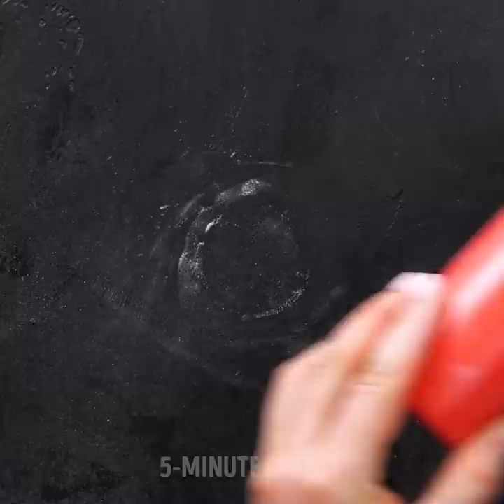UNBELIEVABLE FOOD FOR TRUE GIANTS || Crazy Cooking Hacks You Need To Try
TIMESTAMPS:
00:04 Unusual food recipes
01:47 Giant French fries
03:02 DIY Giant oreo
08:35 How to cook chicken
10:45 Delicious Indian food recipes